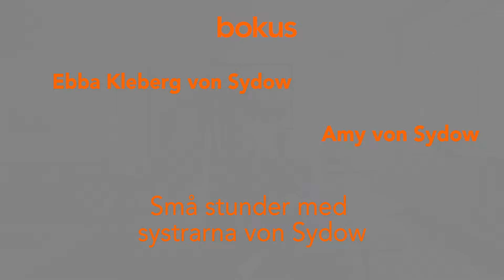Ebba von Sydow & Amy von Sydow - Små stunder med systrarna von Sydow